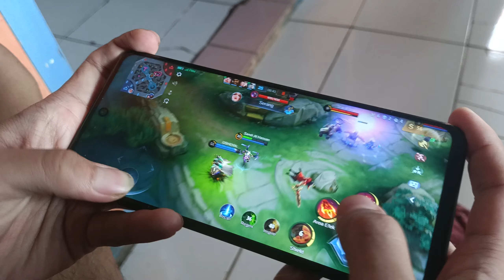waktuku di waktu libur ya main ml